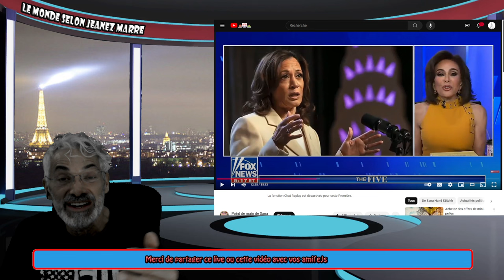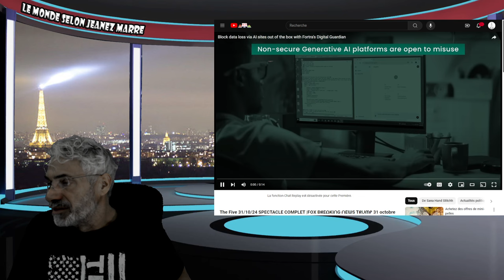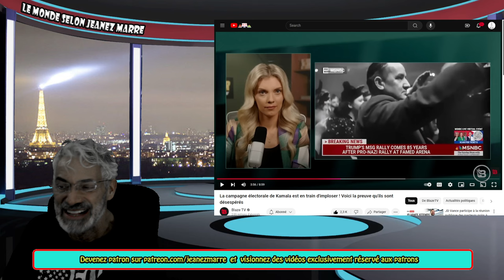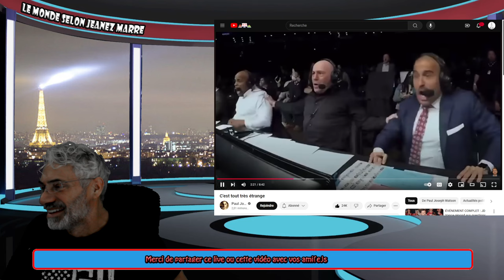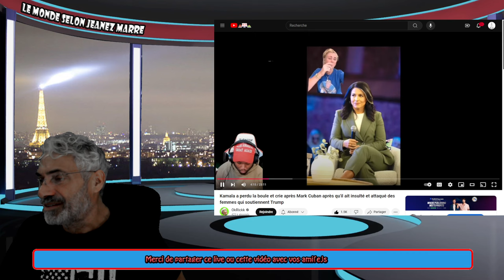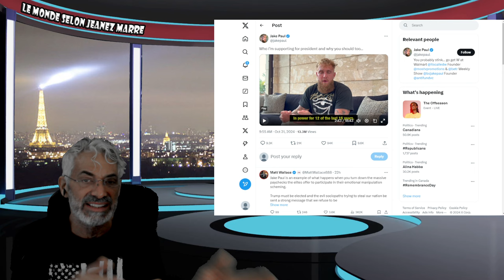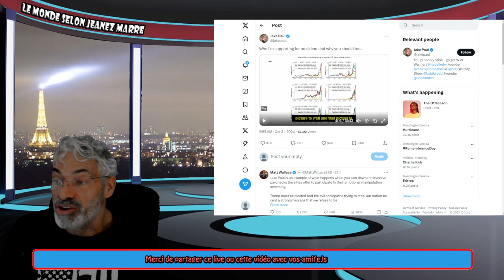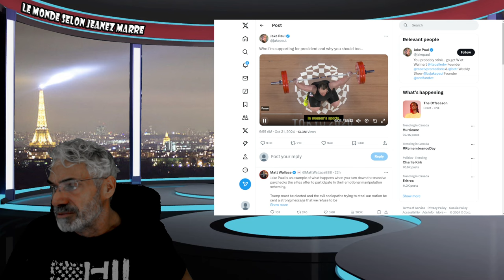dernière heure; c'est vraiment fini pour kamala; voyez qui vient de donner son appui à trump;wow !